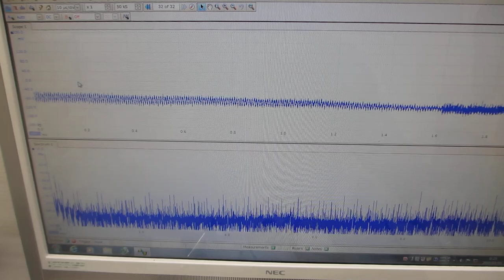超音波伝搬現象に関する基礎実験ーー超音波プローブの伝搬特性を測定・解析・評価する技術ーー（超音波システム研究所）